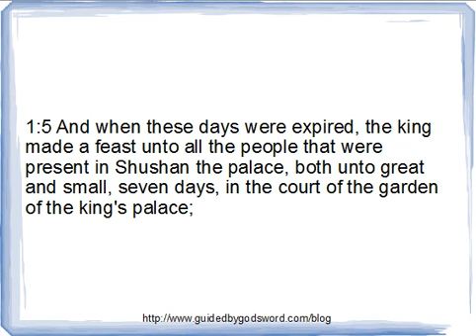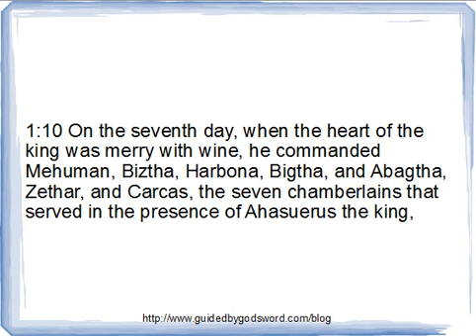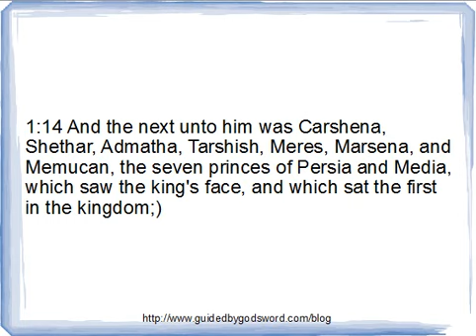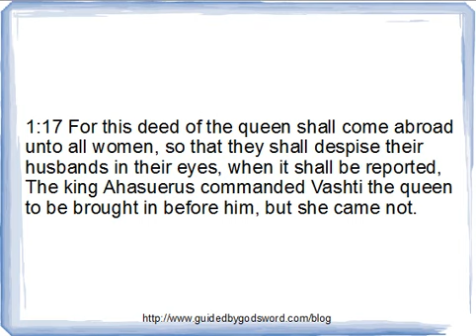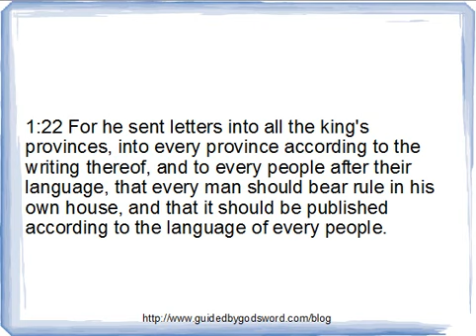Esther Chapter 1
a daily bible reading and commentary from the
King James version of the bible.